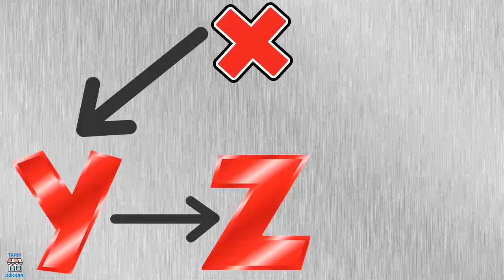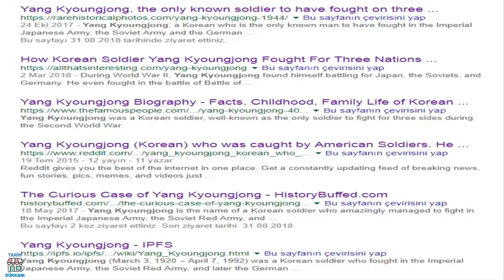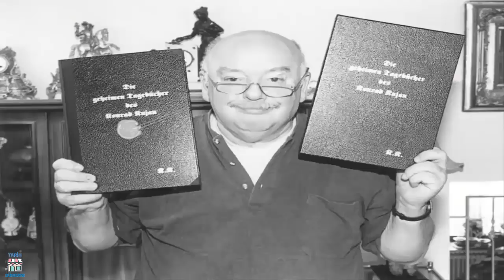ÜÇ ÜLKE İÇİN SAVAŞMIŞ TALİHSİZ KORELİ YANG KYOUNGJONG VE GERÇEKLER 2.dünya savaşı tarihi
2.dünya savaşı yıllarında üç ülke için savaşmış başına gelmeyen kalmamış talihsiz koreli yang kyoungjong kimdir . bu konu ile ilgili gerçekler nelerdir birlikte inceleyip 2. dünya savaşı ile ilgili üretilen magazin dolu anlatımları izleyelim. iyi seyirler.

tıklayabilirsiniz.

2. dünya savaşı, dünya çapında tahminen 55 milyon ölümle sonuçlandı. tarihteki en büyük ve en yıkıcı savaştı. 2. dünya savaşı, 1 ekim 1939’da almanya’nın polonya’yı işgal etmesiyle başladı. ağustos ’ta, Amerika ’nın , japon şehirleri hiroşima ve nagazaki ’ye 120.000 sivili öldüren atom bombalarını atmasının hemen sonrasında pasifik ’teki savaş sona erdi. japonya 2 eylül ’de resmen teslim oldu. böylece 2.dünya savaşı da sona ermiş oldu.
dünyayı yıkıma götüren bu savaşı detayları ile inceliyoruz .